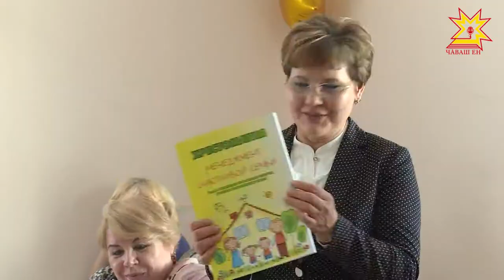Республикăри хĕрарăмсен канашĕн черетлĕ ларăвĕ иртрĕ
Кил вучахне сÿнме паман аннесем, аппасемпе йăмăксем - пурнăç тăсаканĕсем. Вĕсемех халăх ĕçне хутшăнакан хастарсем. Республикăри хĕрарăмсен Канашĕ шкулсенче, ача пахчинче тимлекенсемпе тата ача ашшĕ-амăшĕпе тĕл пулу йĕркелерĕ. Çемье тĕреклĕхне паянхи ахăр вăхăтра мĕнле сыхласа хăвармаллине сÿтсе яврĕ.